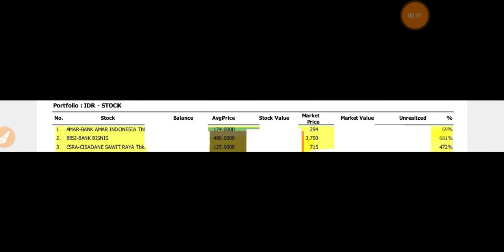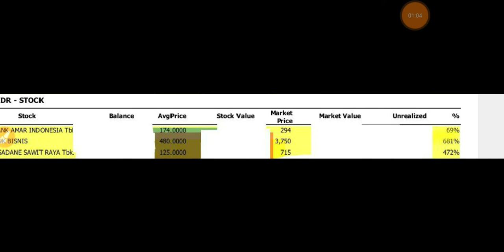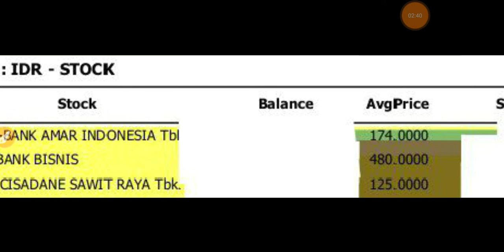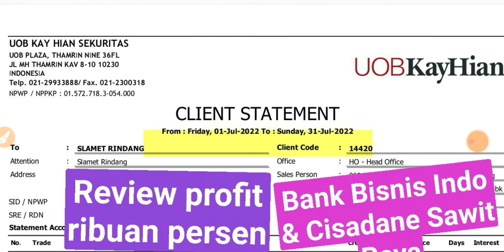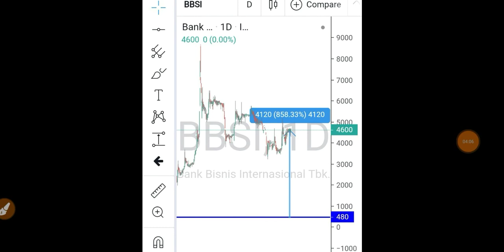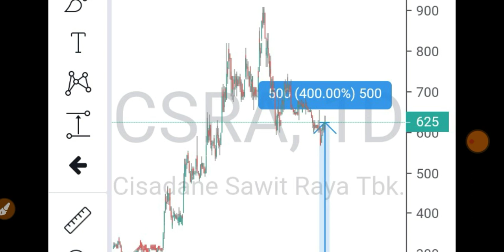Cara Profit Ratusan sampai ribuan persen di Pasar saham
Selamat berlibur.. Jaga kesehatan selalu
Terimakasih, semoga manfa'at ya.
Salam Hangat
Rindank